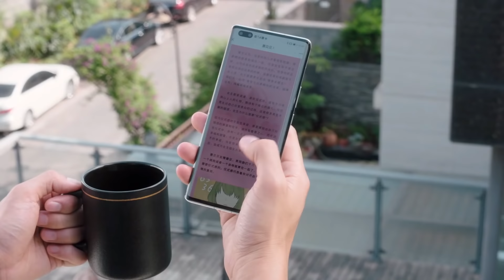林老師又在辦公室搞師生戀！單身狗老闆每次都撞見受到一萬點暴擊💗電視劇Dream Garden 龚俊 乔欣 沉睡花園